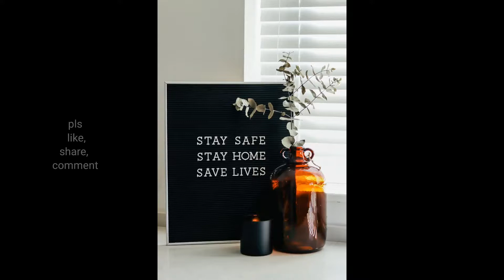Why lockdown is essential?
A lockdown is a restriction policy for people or community to stay where they are, usually due to specific risks to themselves or to others if they can move and interact freely.